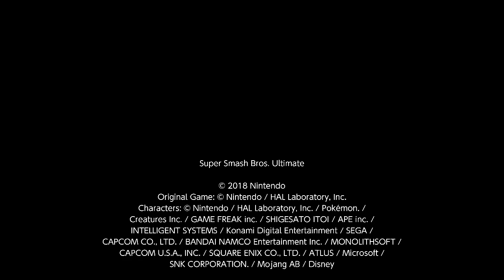JoseGazza [Sonic] Vs Polybius [Hero] [Offline]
Twitch name
JoseGazza